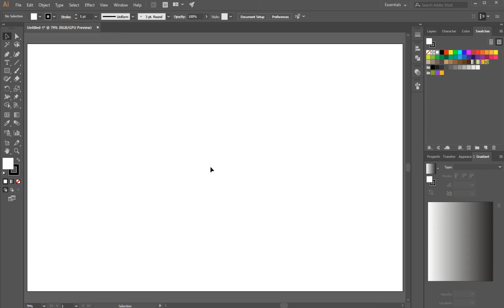How to Show or hide Your Bounding box in Adobe illustrator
In this video you will learn How to Show or hide the Bounding box in Adobe illustrator in easy steps.

if your bounding box is not showing so watch the video for solution.